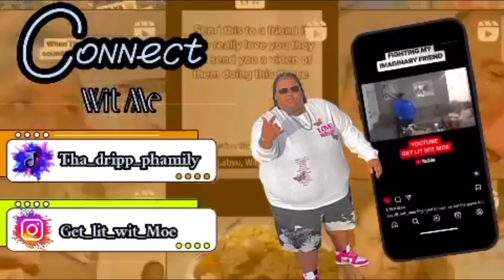SHE FOUND ANOTHER WOMANS PANTIES IN OUR BACK SEAT 🤦🏾‍♀️ *IM CAUGHT*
Moe: sizes 4x, shoe 8.5 mens 9 Women’s
Memee: sizes Med. shoe 8 Women’s
logyan: sizes 10-12, shoe 4.5-5
Ava: sizes 4-5, shoe 12
32ND BIRTHDAY AMAZON WISH LIST 🥳

🐉BIGO: Getlitwitmoe